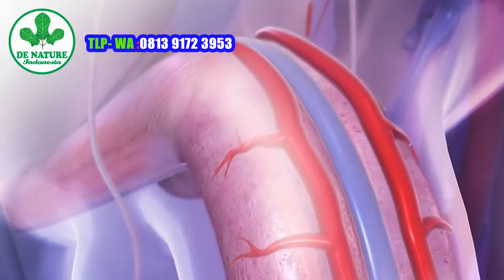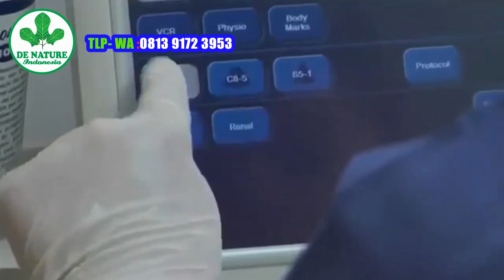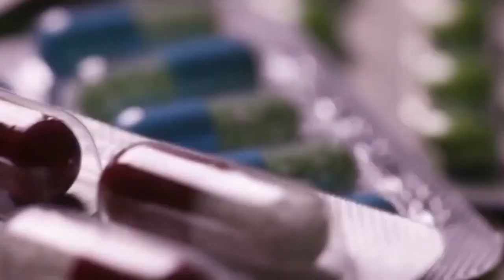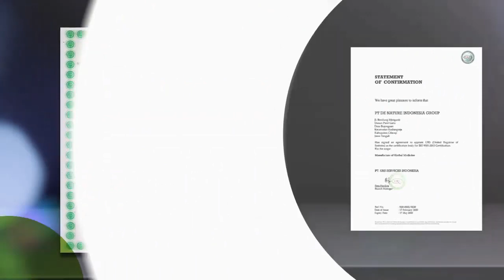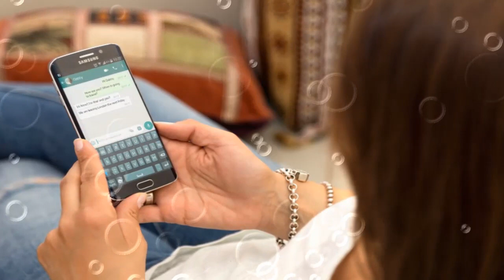ANDA TIDAK MAMPU MEMUASKAN PASANGAN ANDA & AWAS ANDA MUNGKIN MENGALAMI KEMANDULAN !!!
ADA MASALAH DENGAN KEJANTANAN ANDA..?

Dapatkan herbal Ceng Plus & Stamin Cocok Untuk Stamina

Keuntungan membeli obat de Nature:
Resmi mendapatkan SERTIFIKAT ISO 9001:2015
Ijin perusahaan dari Kementerian Kesehatan
Ijin BPOM
Sertifikat halal MUI
Proses produksi sesuai alur CPOTB
Dikirim dari 1 tempat, jadi terjamin kwalitas dan keasliannya

KONSULTASI DAN PEMESANAN:
Hubungi Telp/Sms/WA. 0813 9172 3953

Terima kasih salam sehat